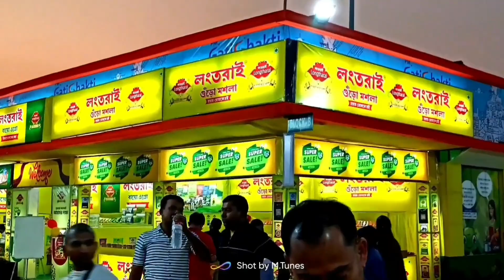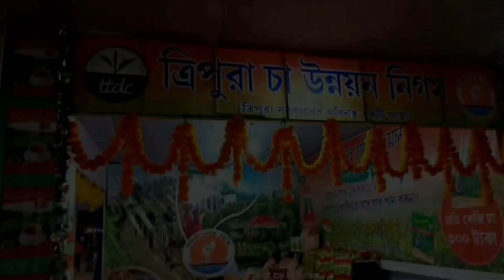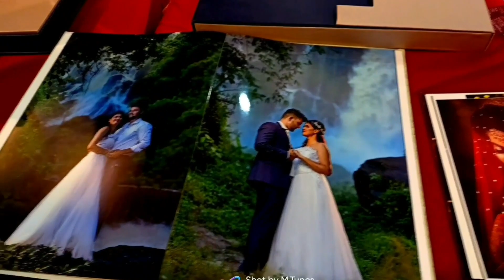33rd Tripura Industries and Commerce Fair 2022 | Hapania, Agartala | শিল্প ও বানিজ্য মেলা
01:21 intro
33rd Tripura Industries and CommerceFair 2022 | Hapania Ground 2022

Industriesandcommercefair2022
agartala
Hello everyone I hope you enjoyed the Tripura
Industries & Commerce Fair 2021. If you enjoy the
channel to see more such vlogs.

agartala city tour
Agartala fair 2022
Hapania international fair ground
agartala tour
ecommerce